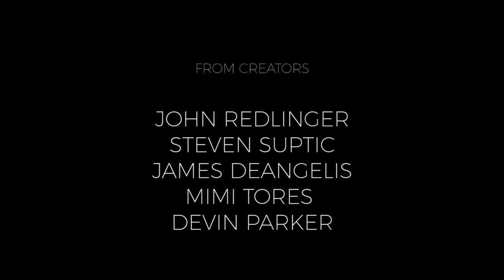The Woods (2017) Trailer | Sugar Pine 7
Stranded in the secluded wilderness of Pleasant Oaks, a group of friends fight for survival against a terror that lurks in the woods.

I recently watched The Woods by Steven Suptic and his amazingly talented friends and was inspired to edit their short film into a cute little trailer. This trailer is based of the Westworld Season 2 teaser, because their editing style and musical choice seem to fit perfectly with chicken legs' short film.